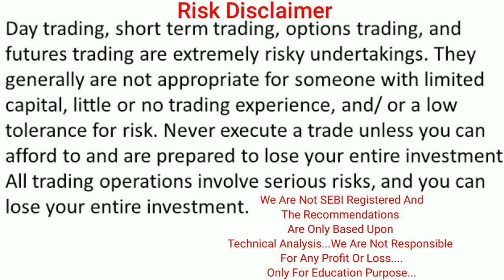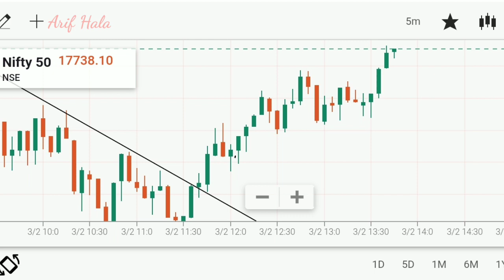Chart Reading Series For Beginners Part -2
👉Chart Reading Series Part - 1

👉Trendline Video